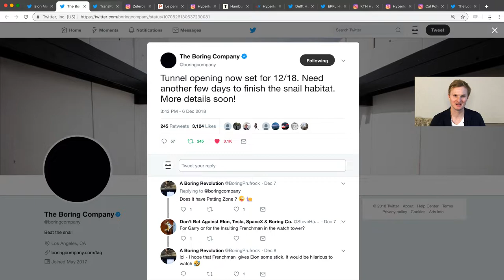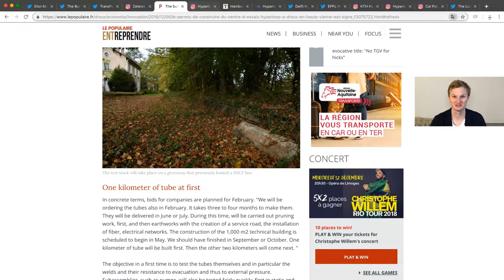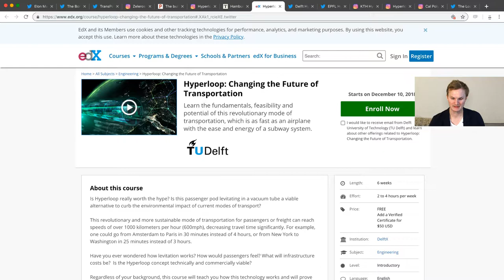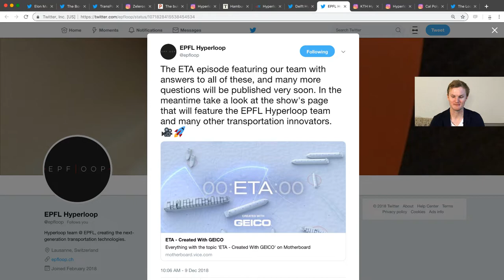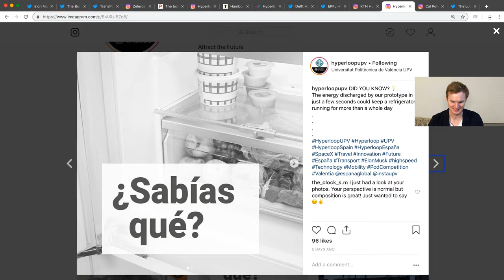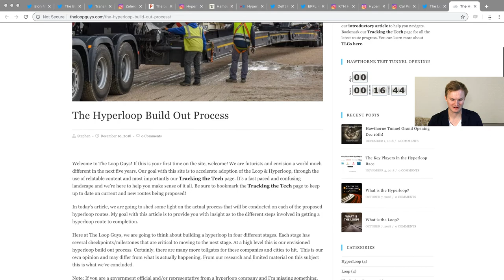NewsPod: Full Bore Ahead! Boring Company, TransPod, HTT Hamburg, Delft & EPFL Hyperloop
Lots of Hyperloop news from the 30th of November to December 10th.